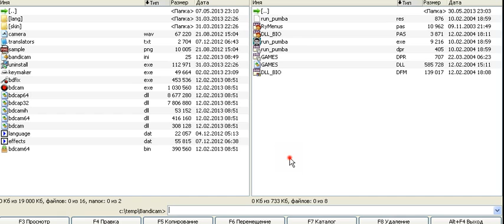Биоритмы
Биоритмы (мелкий заказ).